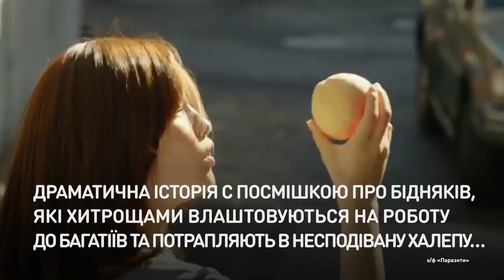До свидания, Канны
Закрытие Каннского кинофестиваля. Как это было.
Церемония закрытия 72-го Каннского фестиваля получилась яркой, но короткой и достаточно прогнозируемой. Главный приз, «Золотую пальмовую ветвь», получила картина «Паразиты» южнокорейского режиссера Пон Джун Хо.

Закриття Каннського кінофестивалю. Як це було.
Церемонія закриття 72-го Каннського фестивалю вийшла яскравою, але короткою та досить прогнозованою. Головний приз, «Золоту пальмову гілку», отримала картина «Паразити» південнокорейського режисера Пон Джун Хо.